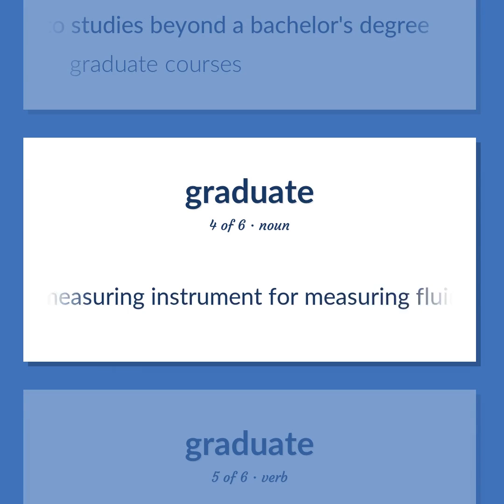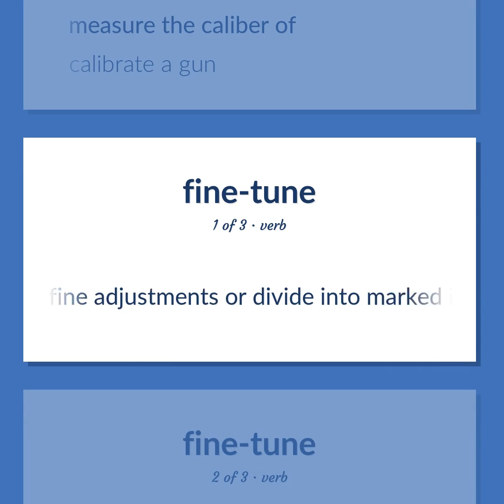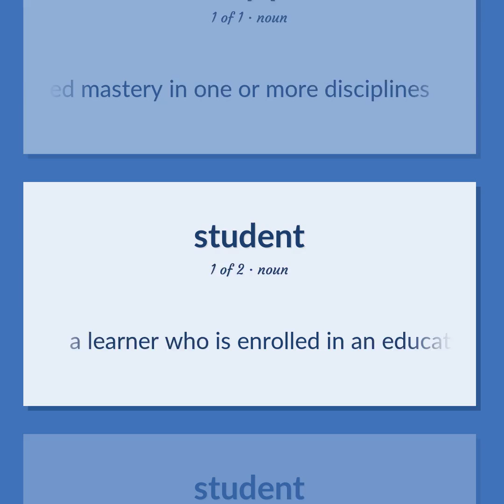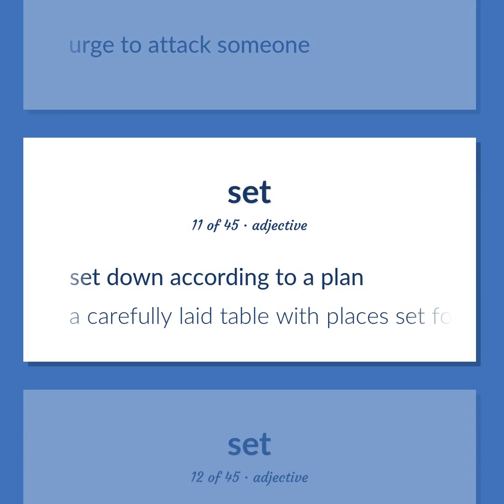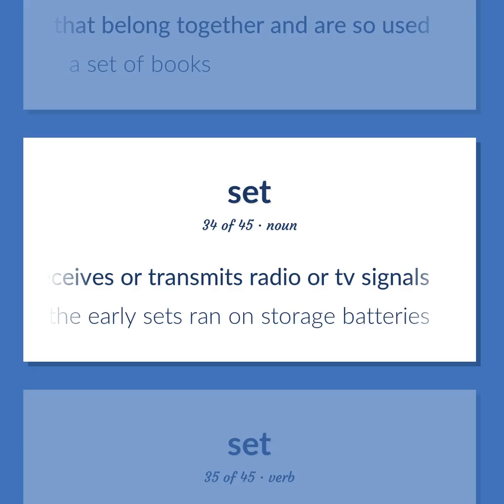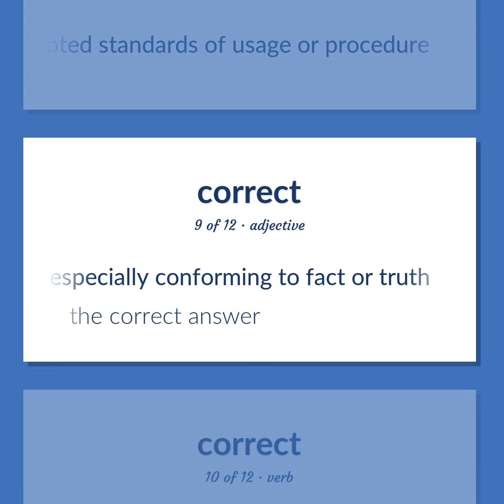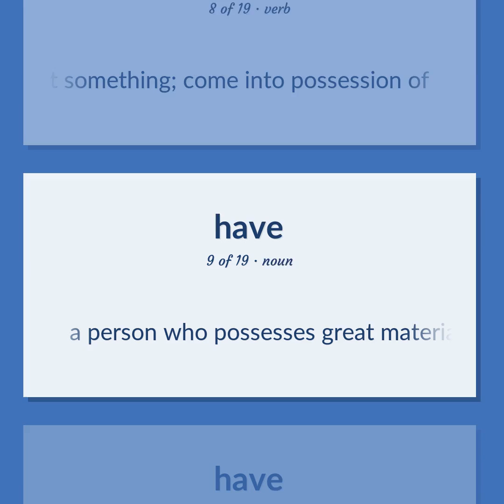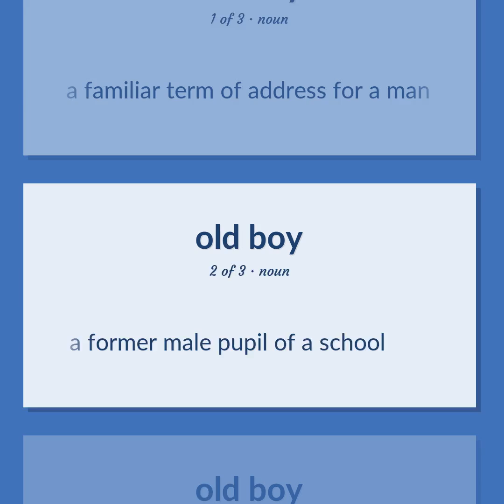Graduate - 152 English Vocabulary Flashcards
GRADUATE meaning. Following our free educational materials, you learn English in a great way with ease and efficiency.